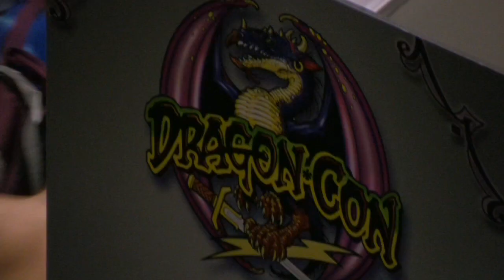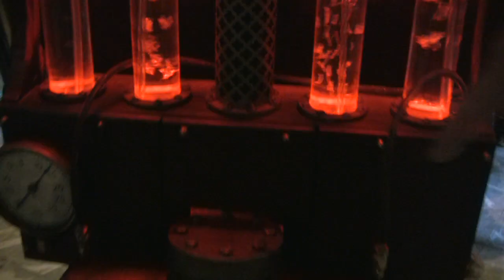Dragon*Con 2011: Elf Song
Montage of my Dragon*Con 2011 experience.